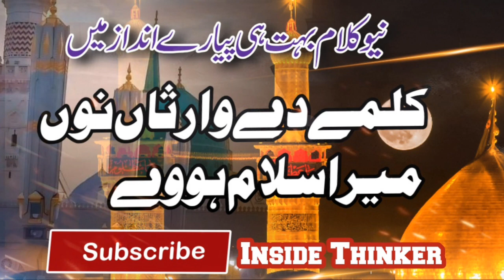Kalme Dy Warsan Nu Mera Salam Huwe || کلمے دے وارثاں نو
Inside thinker is a complete informative and historical YouTube channel you can watch it at any time along with your family ♥️🌹

insideThinker
islam
history
informative
hadees
Quran
naat
naaterasoolmaqbool